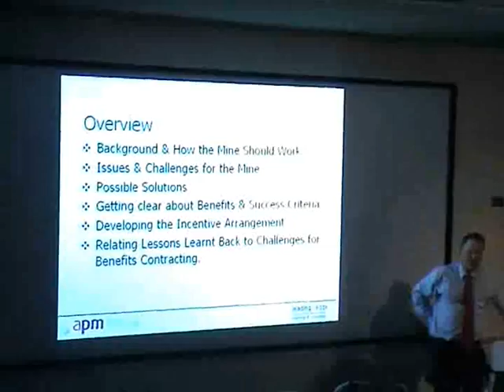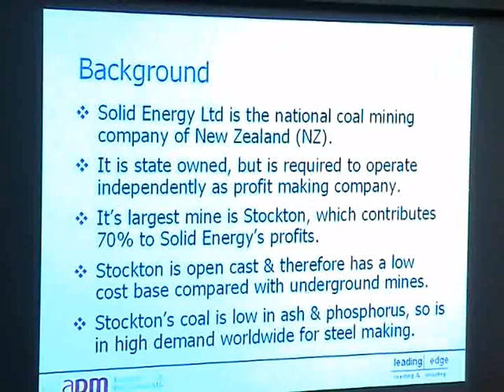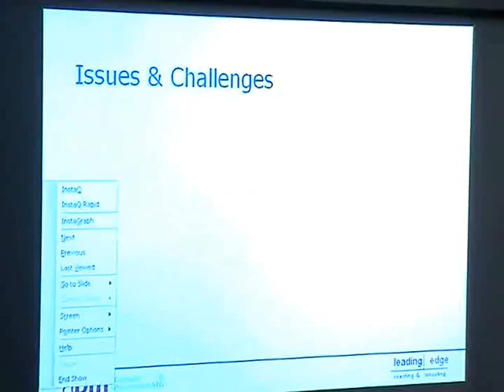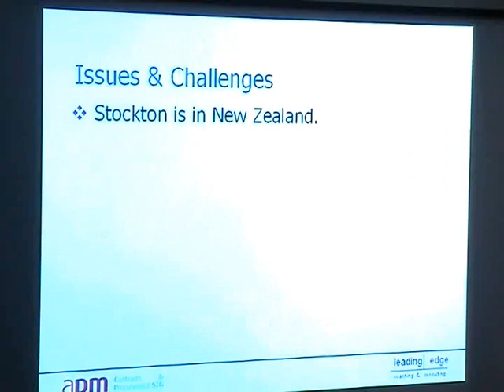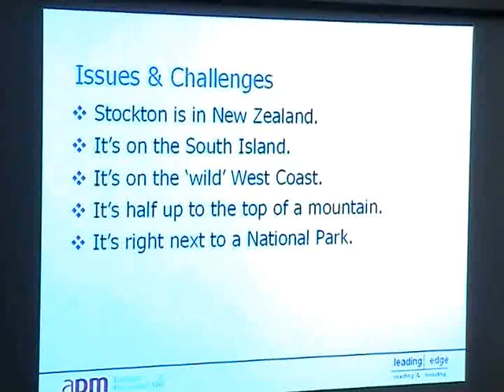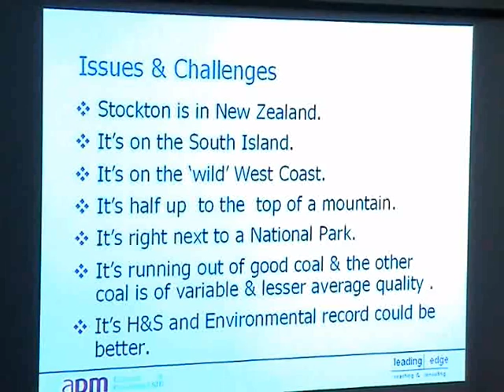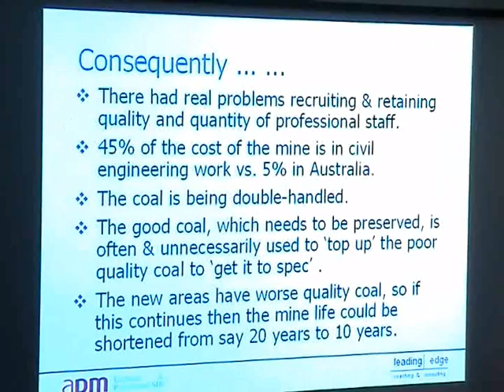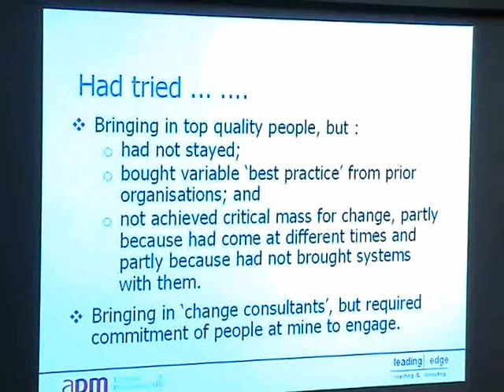Leading Edge - Alliancing strategy for New Zealand coal mine - part 1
This video is a of a presentation Jon did at an Association for Project Management conference on 'Contracting for Benefits'. In it, Jon explains how he worked with New Zealand's national coal mining company, Solid Energy (NZ) Ltd, to select and contract with an Australian coal mining company in order to transform the operation of their largest coal mine and double its working life.